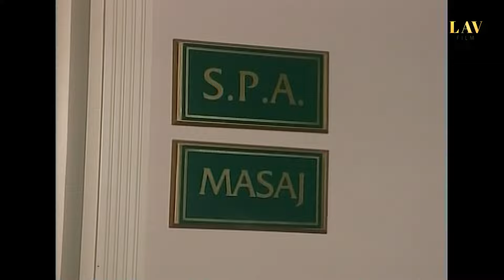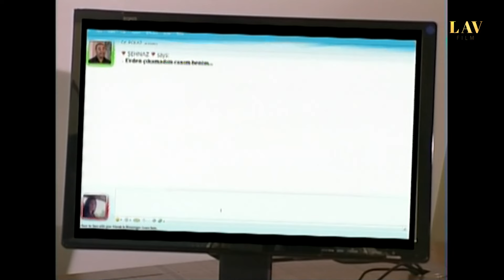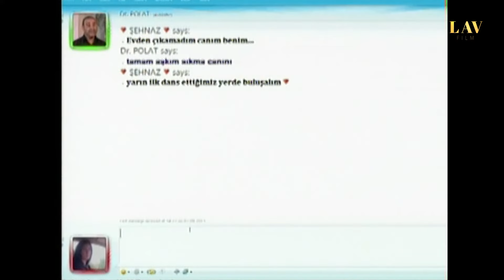Atlar ve Aşklar: Vahşi Aşk | Tek Parça